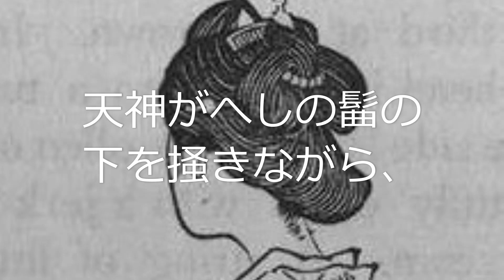樋口一葉「にごりえ」②